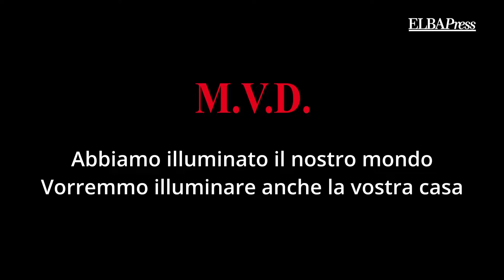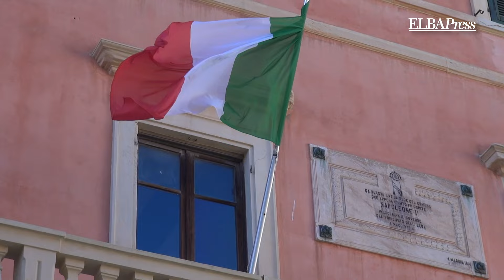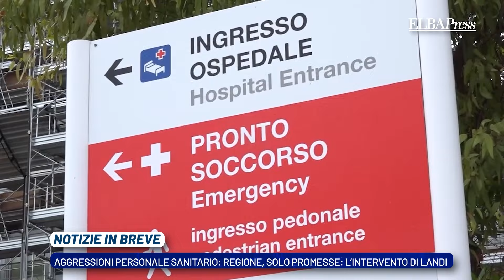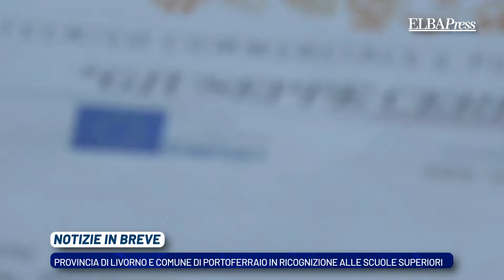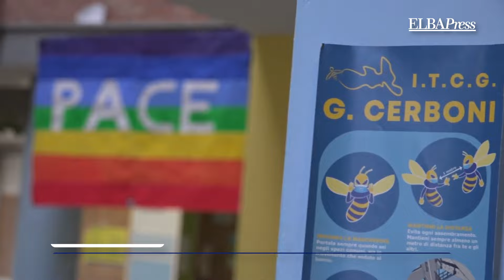TG Elba Press Estate | 2 Agosto 2024